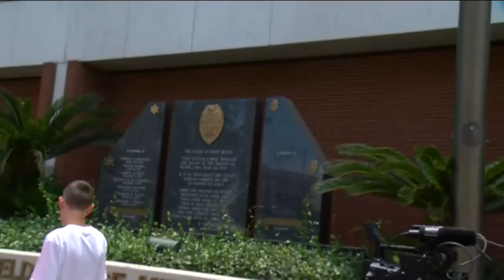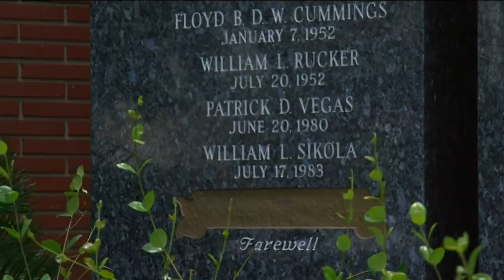Supporters gather at BPD headquarters to remember fallen officer David Nelson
Supporters gathered in front of Bakersfield Police Headquarters for a vigil at noon to honor fallen officer David Nelson.

23ABC News brings you up to the minute breaking news alerts, weather, traffic as well as live streaming video for Bakersfield, Kern County and all over the world.

23ABC News, KERO, brings you the latest trusted news and information for Bakersfield, California and Kern County.